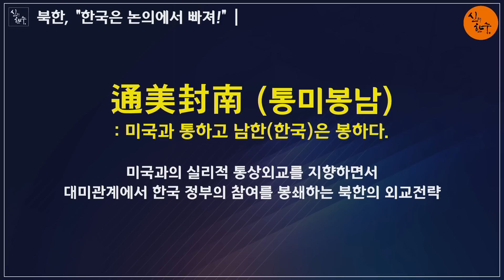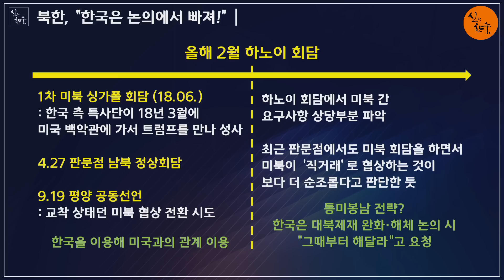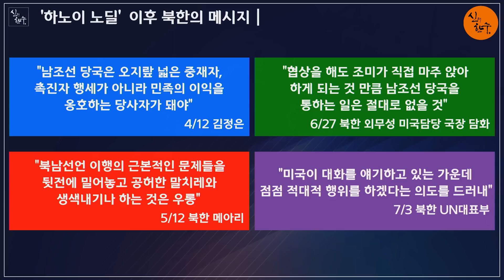종북 정권의 비참한 종말! 김정은, 드럼프에 문재인 빼달라 부탁! (우동균 기자) / 신의한수